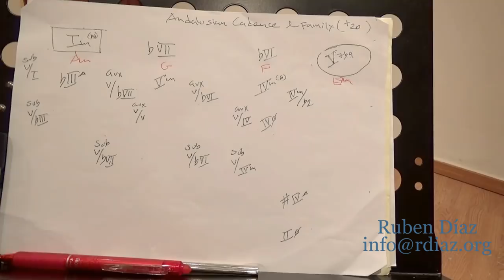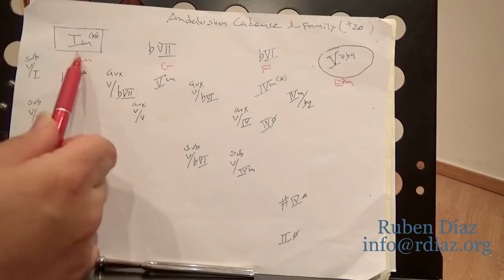Andalusian Cadence 2 Learn the ingredients for composition in flamenco music /Ruben Diaz guitar